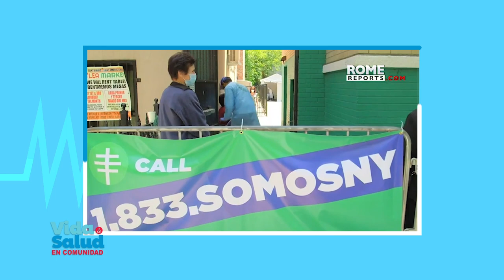Vida y Salud en Comunidad - Entrevista con Dr. Ramón Tallaj, Nos cuenta su experiencia en Nueva York